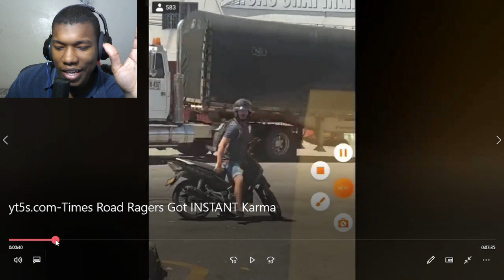Times Road Ragers Got INSTANT Karma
Be sure to like and subscibe! Thank you:)